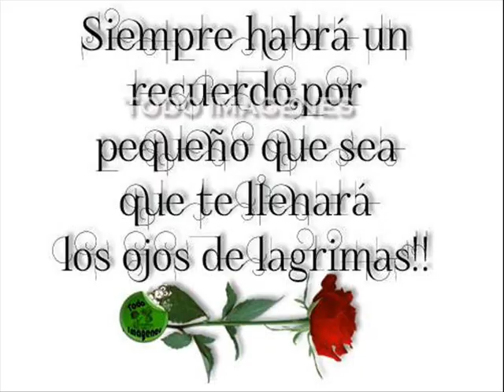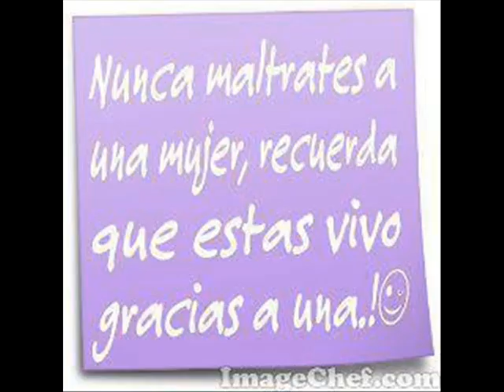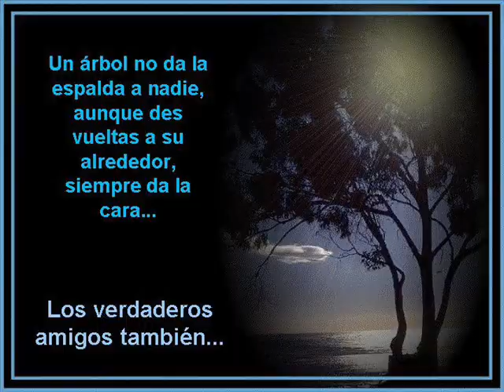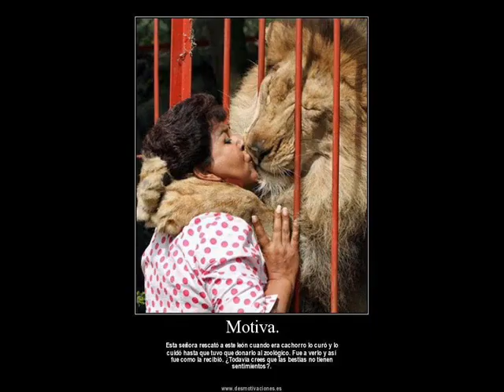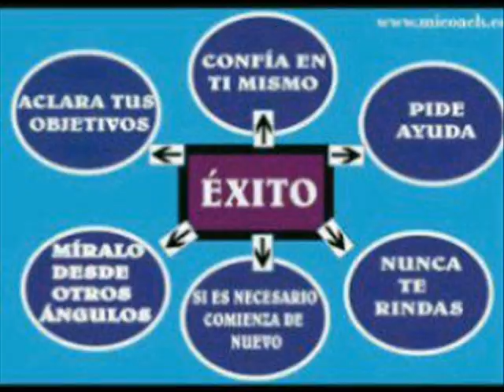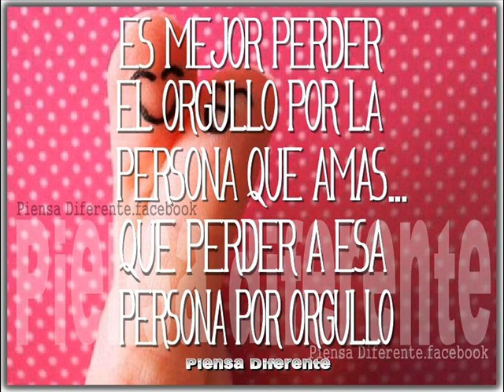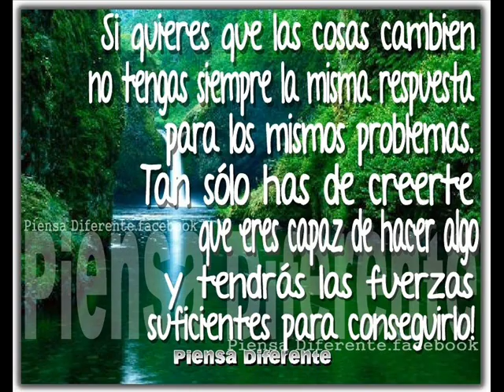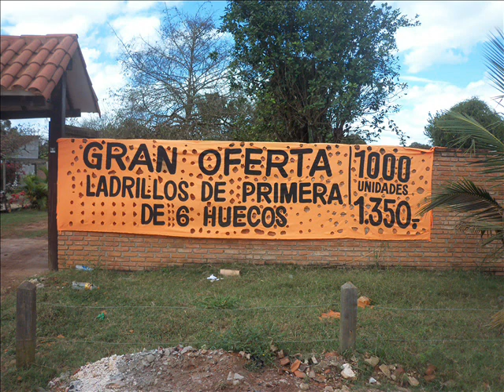JULIO IGLESIAS -- 11-- J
MAGOPE
"SACA TODO EL AMOR QUE TIENE TU GRAN CORAZÓN, Y DÁ AL QUE LE DA VIDA A TU SONRISA Y EL MEJOR MOMENTO ES HOY, EL PRIMER PASO ES AHORA O  NUNCA, NO MAÑANA".